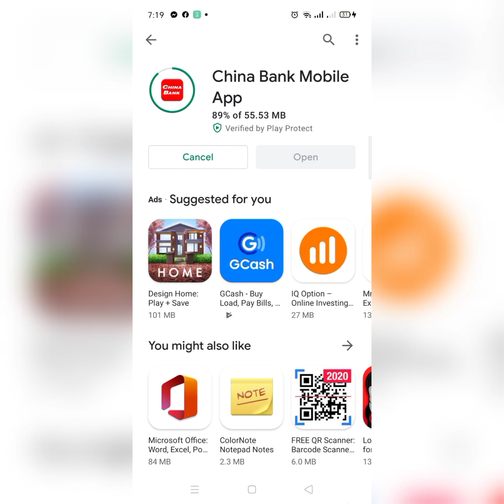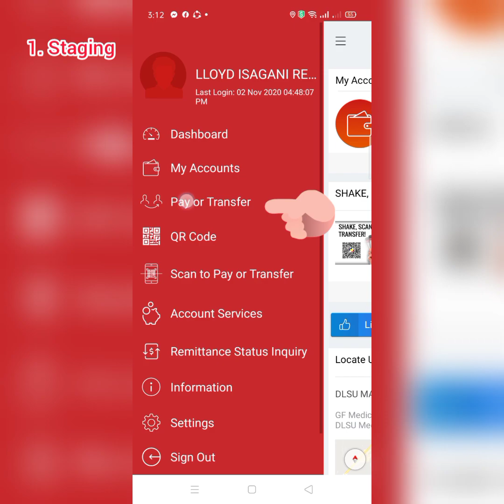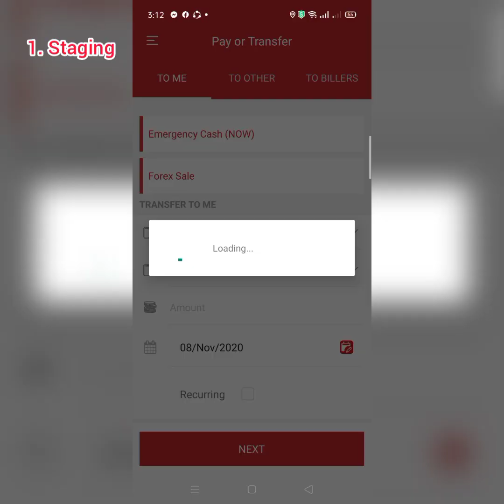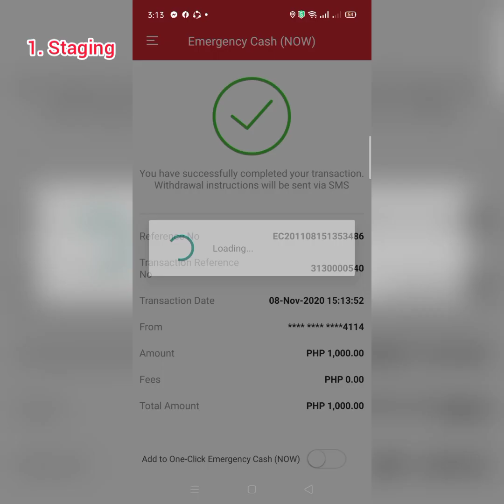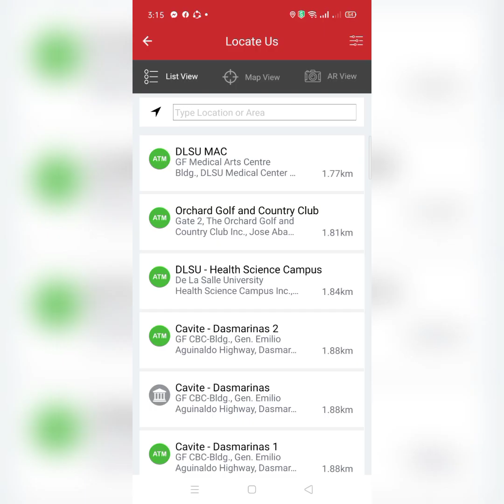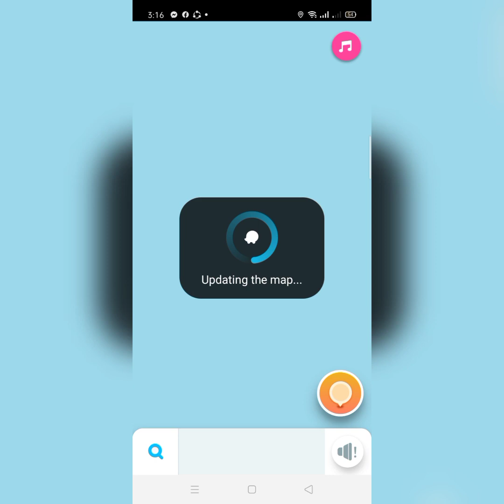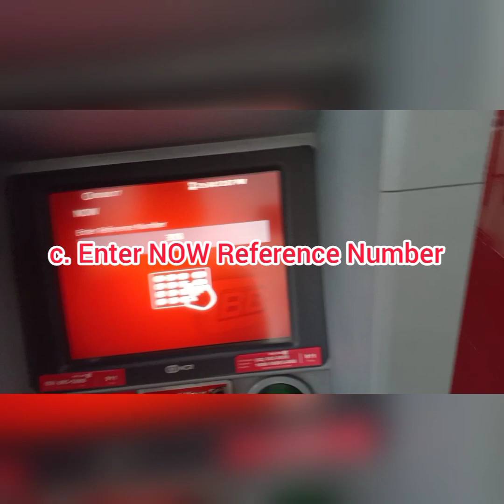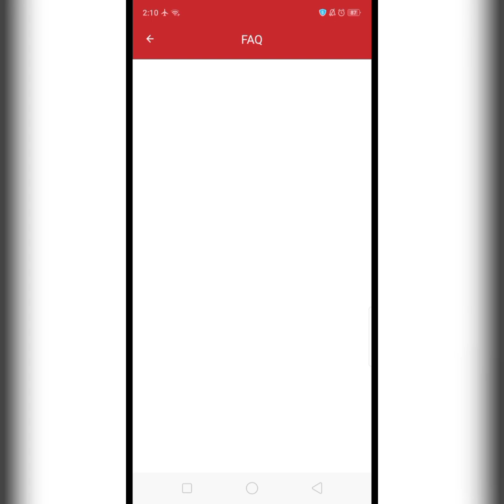CARDLESS ATM WITHDRAWAL WITH 2 EASY STEPS TUTORIAL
Cardless ATM withdrawal is one of the best feature in Chinabank Mobile App. It is very convenient for cash withdrawal, sending or receiving money and a lot more transactions for the convenience of the Depositors.

How do I make a NOW Transaction?

There are two (2) required steps. The first step is to Stage and the second step is to Collect.

How do I stage NOW (Emergency Cash)?

Login to your China Bank Mobile Banking App.

Select Pay or Transfer from the Hamburger Menu (≡) found at the upper left of the screen.

Under the “To Me” tab, select Emergency Cash (NOW).

Tap SEND EMERGENCY CASH found at the bottom of the screen.

Enter the account number and the amount you wish to withdraw and tap Next.
Note:

The amount should be divisible by 100.

On confirmation page, review details of NOW (Emergency Cash) transaction and tap Confirm.

Enter OTP (One Time Password) which you will receive on your mobile phone and tap Next. A Confirmation of your successful emergency cash staging transaction will be displayed.
Important:

Take note of the transaction reference number as this will be needed for your ATM withdrawal.

You have 24 hours to withdraw the amount from any CBC ATM.

How do I collect NOW (Emergency Cash)?

At any CBC ATM, press Enter key to enable cardless transactions and select NOW (No card On Withdrawal).

Enter NOW (Emergency Cash) Reference Number and select Correct.

Enter the One-Time PIN (SMS) received on your mobile phone.

Get the cash and receipt from the ATM.

Source: CBC Mobile App